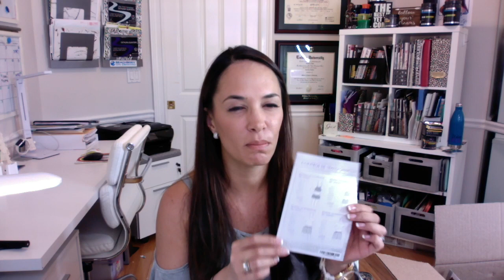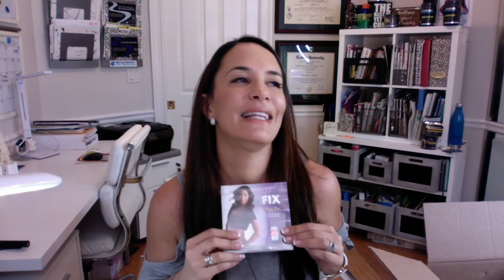Desempacando el 21 Day Fix